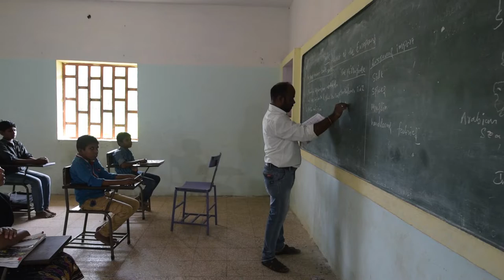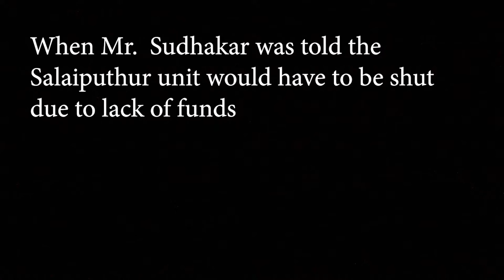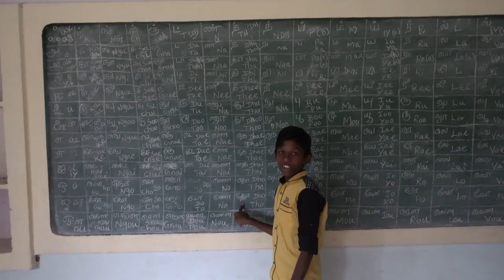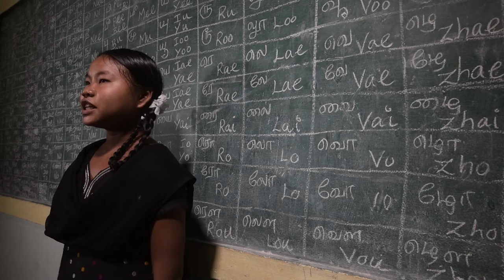Documentary For Reach International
This Documentary was commissioned in 2018 by Reach International

Voice Over: Sruthi Ramanarayanan
Planing & Scripting: Shubhra Brakh
Camera: Maria Tirkey & Yeashu Yuvraj
Edit: Yeashu Yuvraj

All rights of this Documentary remain with Reach International